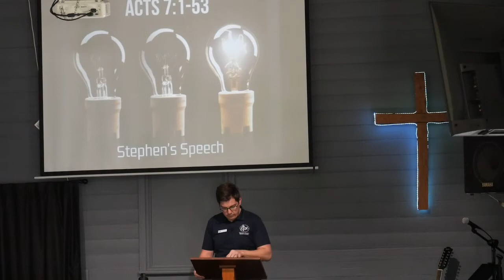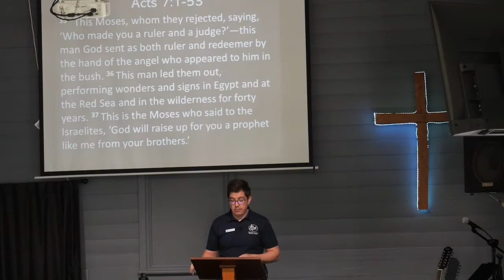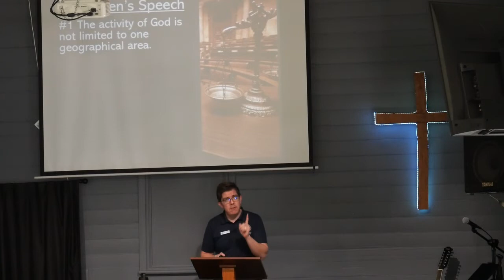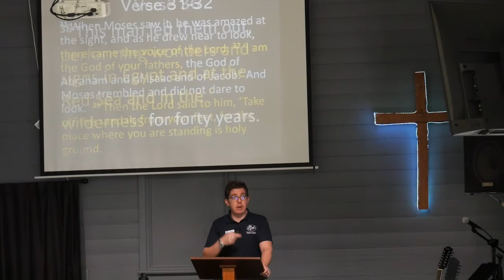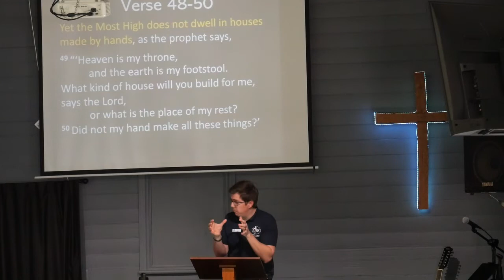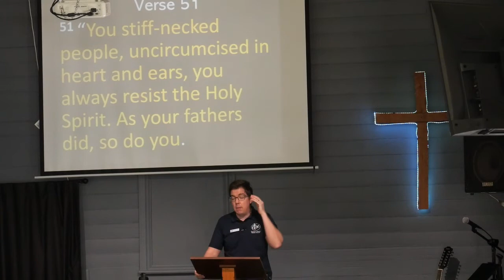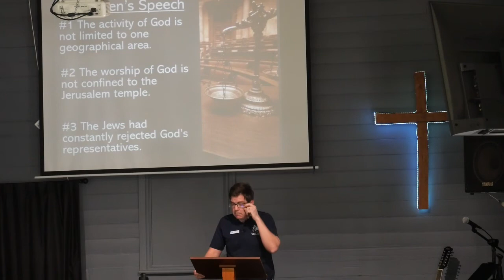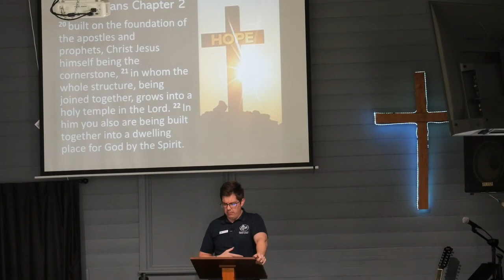Stephen's Speech Acts 7:1-53 (19-6-22)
A sermon preached by Ps Daniel O'Connor for the Charters Towers Baptist Church on 19 June 2022.